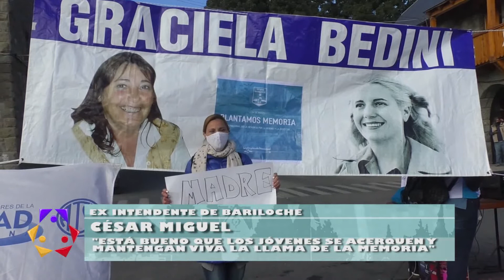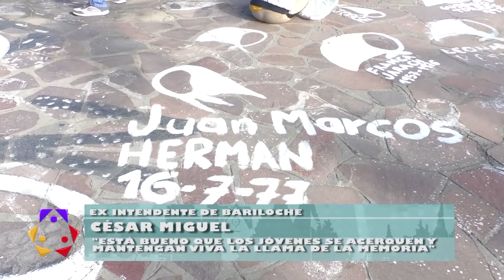CESAR MIGUEL -- EX INTENDENTE DE BARILOCHE --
ESTA BUENO QUE LOS JÓVENES SE ACERQUEN Y MANTENGAN VIVA LA LLAMA DE LA MEMORIA